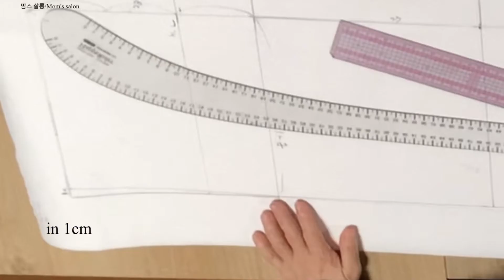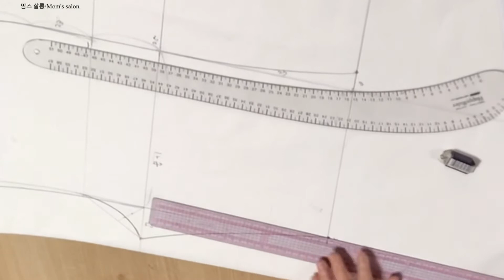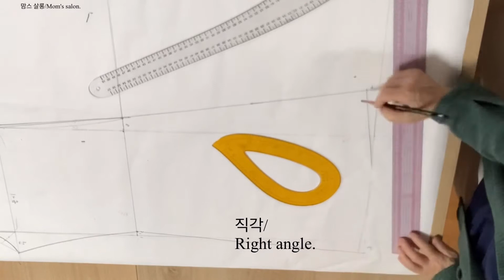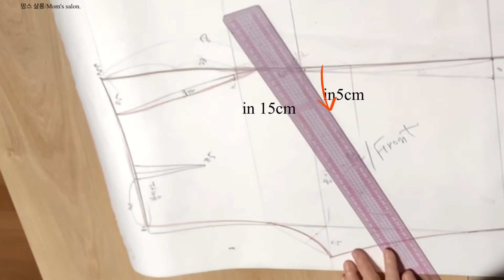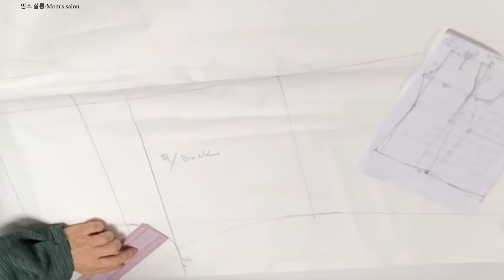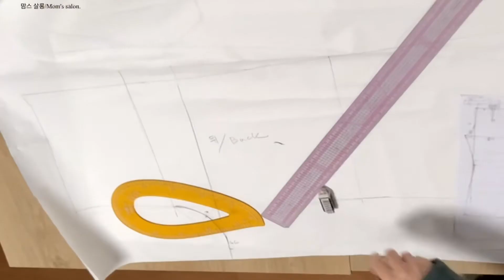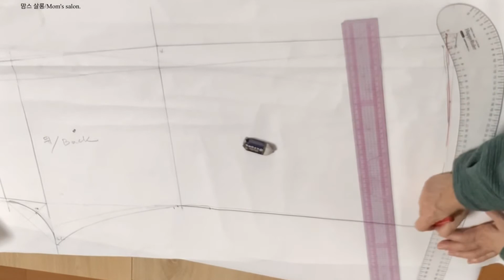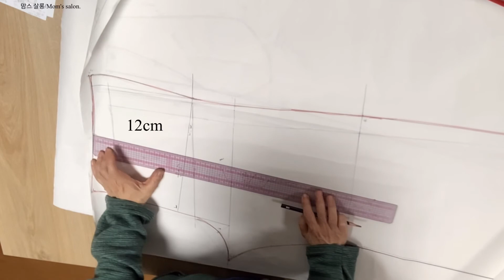139-1)데님 플레어 바지(1):패턴/Denim Flated Pants(1):pattern.